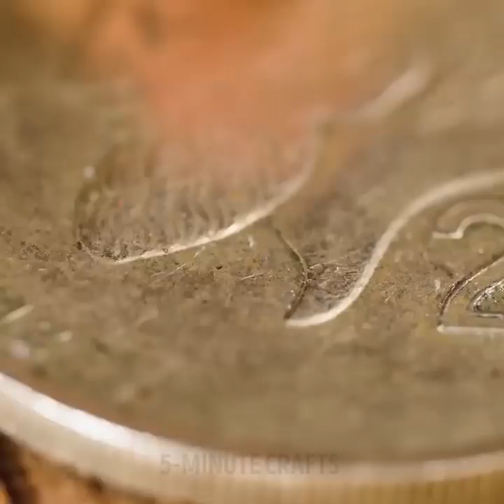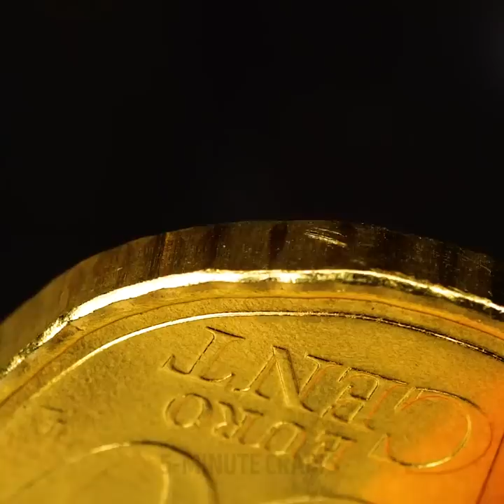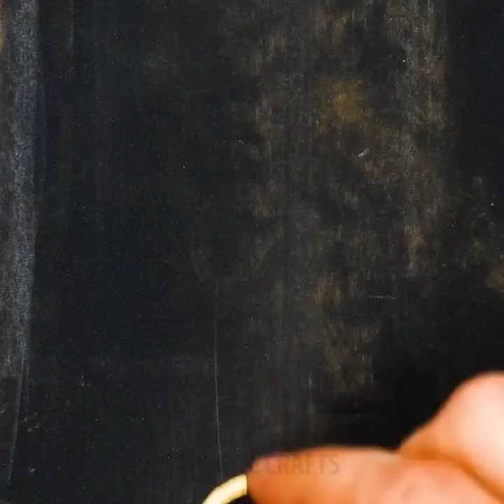Easy DIY Jewelry You Will Love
Timestamps:
00:01 - Cute epoxy resin crafts
01:30 - Kiwi earrings
04:14 - DIY jewelry made from usual things